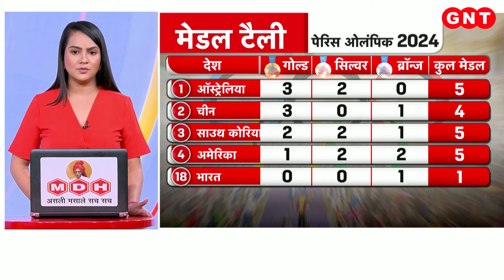Manu Bhaker को Bronze Medal... तो PV Sindhu और Nikhat Zareen का Paris Olympics में शानदार आगाज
पेरिस ओलंपिक के दूसरे दिन भारत ने शानदार शुरुआत की है. ओलंपिक में जीत का पहला स्वाद मनु भाकर ने चखाया है. मनु भाकर ने शूटिंग में भारत को ओलंपिक पदक दिलाने वाली पहली महिला का खिताब अपने नाम किया है. इसके साथ ही मनु ने शूटिंग में 12 साल का सूखा खत्म कर दिया है. तो वहीं देश की दूसरी बेटियों ने अलग अलग प्रतिस्पर्धा में जीत हासिल कर पदक जीतने की उम्मीद बंधा दी है. रमिता जिंदल ने शानदार प्रदर्शन करते हुए आज महिलाओं की 10 मीटर एयर राइफल निशानेबाजी स्पर्धा में फाइनल में जगह बना ली है. महिला बैडमिंटन खिलाड़ी पीवी सिंधू ने भी जीत के साथ पेरिस ओलंपिक में आगाज किया. महिला सिंगल्स का पहला मैच खेलते हुए सिंधु ने मालदीव की फथीमथ नबाहा को सीधे गेम में हराया. दो बार की विश्व चैंपियन मुक्केबाज निकहत जरीन ने पेरिस ओलंपिक का दमदार तरीके से आगाज किया.